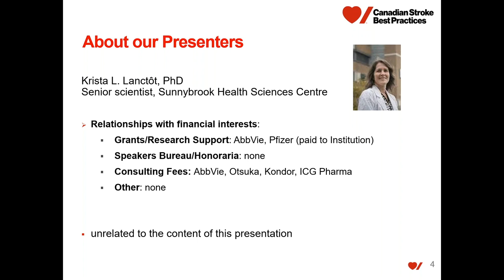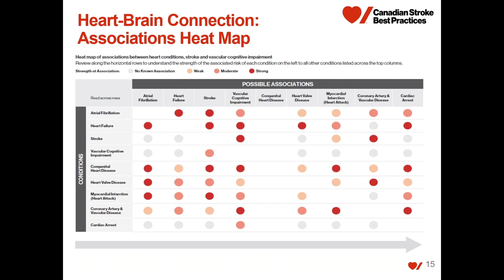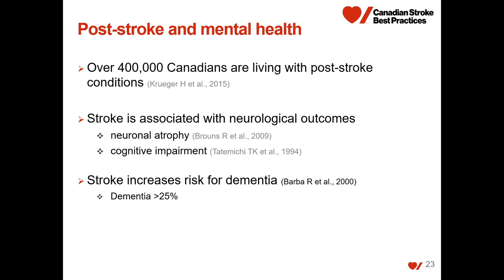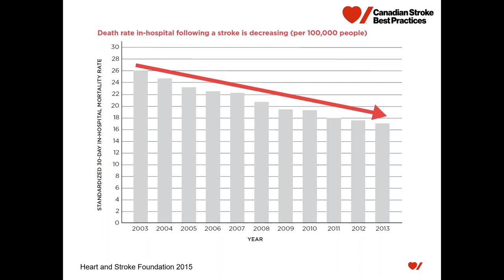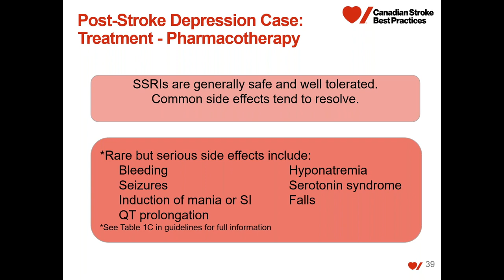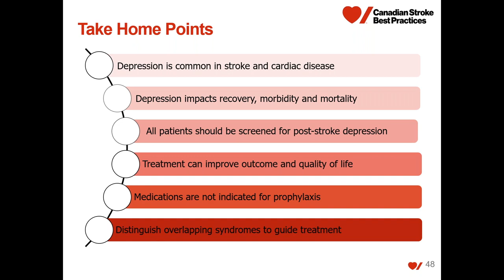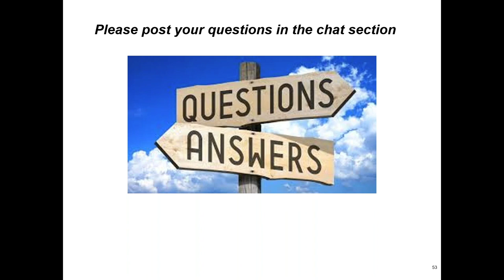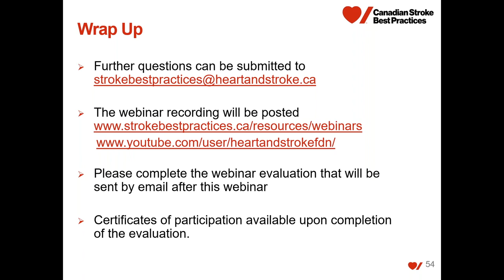Mental Health associations & impacts on recovery from stroke, heart conditions & VCI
Mental Health associations and impacts on recovery from stroke, heart conditions and vascular cognitive impairment.

Recorded Wednesday September 18, 2019

Presenters
Krista Lanctôt, PhD
Senior scientist, Sunnybrook Health Sciences Centre
Gayla Tennen, MD, FRCPC
Psychiatrist, Sunnybrook Health Sciences Centre
Patrice Lindsay, RN, PhD
Director of Systems Change and Stroke Program, Heart & Stroke

Mental health conditions such as depression, anxiety and apathy occur frequently in people who have experienced a stroke, heart condition and those with vascular cognitive impairment. These conditions can negatively impact a person's ability to actively participate in their recovery and lead to poor outcomes and decreased quality of life and family relationships. It is important for all members of healthcare teams to be aware of these conditions, actively screen and assess patients, ensure systems are in place to address identified issues and arrange ongoing follow-up across the continuum of care.

The Canadian Stroke Best Practice Recommendations for Mood, Cognition and Fatigue following Stroke module has just been released and provides guidance for healthcare professionals supporting people after a stroke.

During this webinar, Dr. Krista Lanctôt and Dr. Gayla Tennen will discuss the etiology and associations between mental health conditions and recovery in people who have experienced stroke, heart conditions or vascular cognitive impairment. Participants will learn more about implementation of our stroke best practice recommendations, the research evidence that informed the recommendations, as well as practical applications including assessment and management strategies. Our goal is to improve early detection and intervention for mental health issues in people with stroke, heart conditions or vascular cognitive impairment.

Intended Audience
This webinar is intended for all healthcare professionals caring for people with heart conditions, stroke or vascular cognitive impairment across all settings and stages of care (e.g. acute, rehabilitation, community); system leaders and funders involved in planning and service delivery; researchers; trainees from across health-related disciplines; as well as people experiencing these conditions, their families and caregivers.

Learning Objectives
Participants of this program will be able to:
1. Explain the impact that mental health can have on people who have experienced stroke, heart conditions or vascular cognitive impairment.
2. Engage in meaningful discussions about mental health with people who have experienced stroke, heart conditions or vascular cognitive impairment.
3. Describe common depression assessment tools that can be used with these populations.
4. Discuss strategies to promote optimal mental health with people who have experienced stroke, heart conditions and vascular cognitive impairment.

The following information was provided with permission of the speaker. The information is intended for use by healthcare professionals for reference and education only and is not intended to be a substitute for a physician's advice, diagnosis or treatment. You should consult your physician for personal health matters.